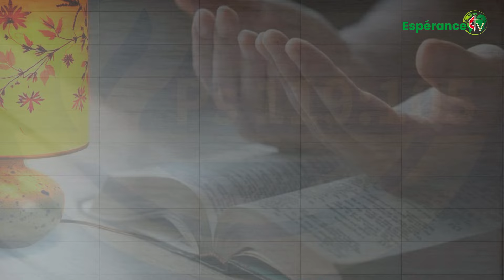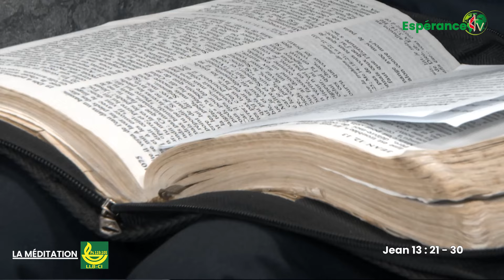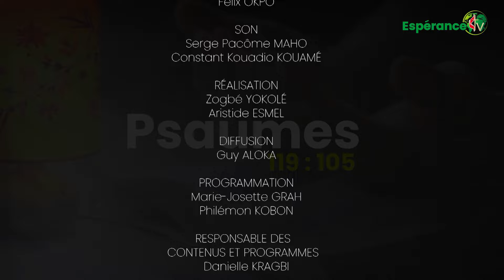LA MEDITATION DU 06 MARS 2024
Présentée par PASTEUR MATHIEU GUEÏ de la ligue pour la lecture de la Bible